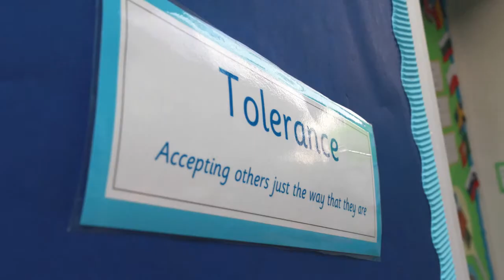Welcome to Normand Croft Community School - Autumn 2013